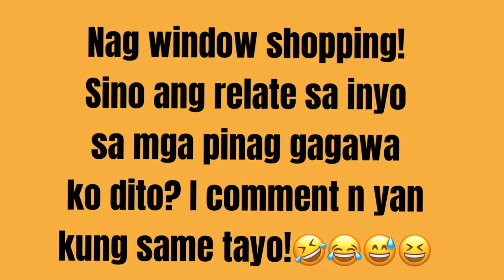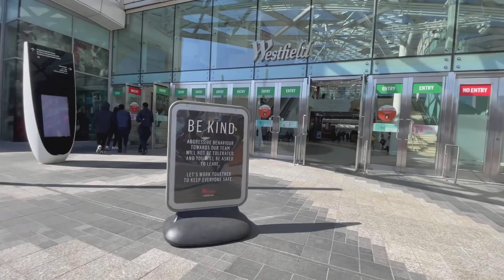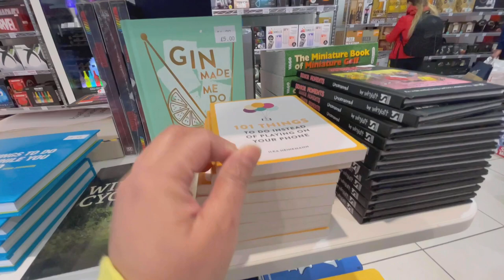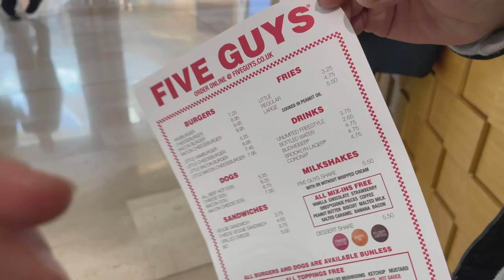London shopping mall after lockdown lifted | window shopping🤣😅 | April 17, 2021